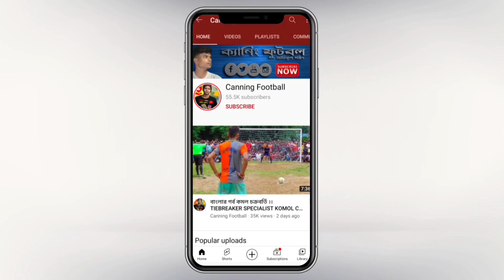সমস্ত গোল গুলো দেখে নিন বহরমপুর কপিলের মাঠের ফুটবল খেলার ।। মুর্শিদাবাদ জেলার দারুন একটি ফুটবল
Berhampur football tournament
Berhampur KAPILER FIELD football tournament,
BOOM TIEBREAKER SHOOTOUT SAVES FOOTBALL TURNAMENT
PENALTY SHOOT OUT SAVE
TIEBREAKER GOOD SAVE
football khela Final match,TIEBREAKER,Penalty shootout,Penalty, tiebreaker save
Taherpur football tournament
Taherpur barasat football tournament
Christian para football tournament
Tiebreaker shootout
Tiebreaker save
Penalty save
Penalty shootout
Village football local
Bengali local football
Football khela bangla
Kolkata Khape football match
Nigerian football khela
Kolkata football khela
Muragacha football tournament
Murshidabad football tournamen
Murshidabad football tournament
Plassey football tournament
Debogram football tournament
Guptipara football tournament
Paschim Medinipur football tournament
Birbhum football tournament
Purulia football tournament
Hijuli football tournament
Raurkella football tournament
Digha football tournament
Jaynagar football tournament
Jadavpur mukundapur football tournament
Bonga football tournament
Canning side football tournament
5 side football tournament
6 side football tournament
7 side football tournament
9 side football tournament
4 side football tournament
Life line medico football match
Medinipur sb xi football match
Sashan balak Sangha football match
Behala Ankur football match
Mamoni group haldia football match
Rubina fashion look Delhi football match
Adibashi vs Nigerian football match
Bangali football khela
Kolkata night football tournament
Ghana players football match
Ivory coast players football match
Cameron players football match
African players football match
Nigerian players football match
Tiebreaker shootout
Penalty shootout
Chroma match
Augustine football match
Gonjo football match
Panis football match
Foreigners football match
Kalyani football tournament
Kalyani stadium football match
Yuva Bharati stadium football match
Salt Lake stadium football match
Park circus football match
Bardhaman football match
Krishnanagar side football match
Tarun Sangha football tournament
Bidyut bahini football tournament
Najirpur football tournament
Boyalia football tournament
Palipara football tournament
Palpara football tournament
New barrackpore football tournament
Madhyamgram football tournament
Singur football tournament
Seoraphuli football tournament
Tarakeswar football tournament
Sealdah football tournament
Santipur football tournament
Belgharia football tournament
Dhuri football tournament
Taldi football tournament
Basirhat football tournament
Masalandapur football tournament
Berachampa football tournament
Chupipota football tournament
Champahati rail math football tournament
Shaligram football tournament
Sondanga football tournament
Tetulberiya football tournament
Sukanta sporting club football